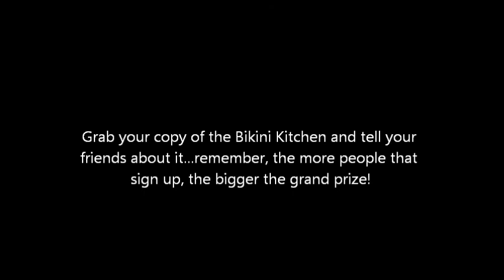The Bikini Kitchen Challenge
: I am so EXCITED! I'm pre-releasing my brand new cookbook "The Bikini Kitchen". This book is loaded with delicious/healthy recipes that I used to drop inches and tone by body. It also has my top Bikini Body Secrets that are so simple and easy to apply...and they also yield results FAST. Summer's almost here and if you want to look great on the beach, then this is your ticket!